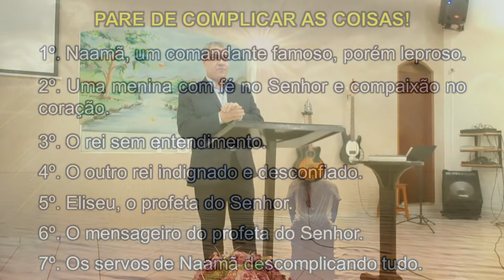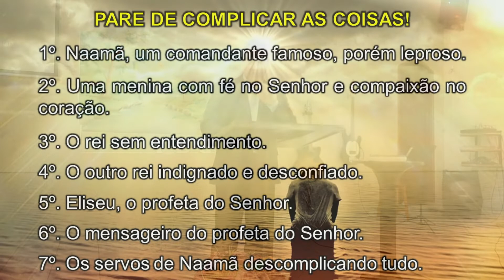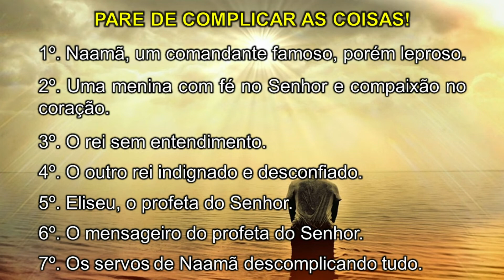Pare de Complicar as Coisas! (A história de Naamã - 2 Reis 5:1-14)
Um mandamento simples que possibilitava uma obediência simples. Mas Naamã complicou tudo! Quantas vezes fazemos exatamente como Naamã!